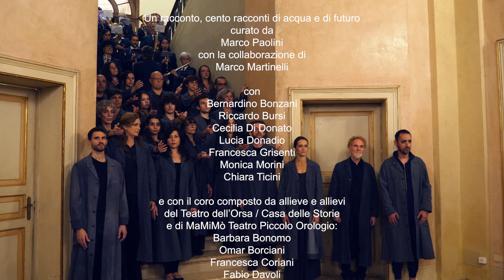Teatro Ariosto - Fondazione I Teatri MaMiMò Teatro dell'Orsa Ass. 5T - VajontS 23 (teaser)